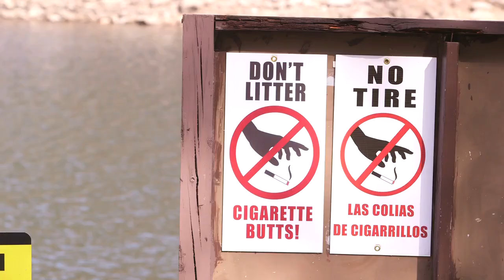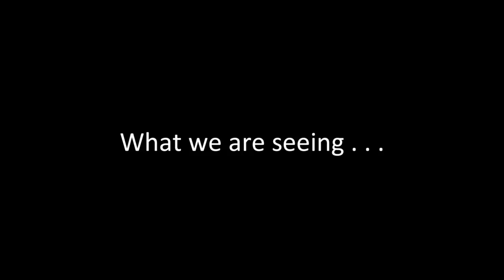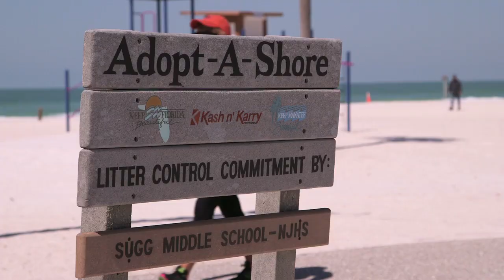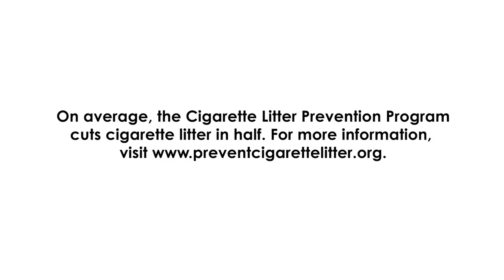KAB and the Cigarette Litter Prevention Program - FL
The Cigarette Litter Prevention Program (CLPP), now in its 11th year, is the nation's largest program aimed at reducing cigarette litter. By providing people with easily accessible information about ash receptacles, pocket and portable ashtrays and other educational tools, KAB is making strides in educating the public and ensuring a cleaner tomorrow.